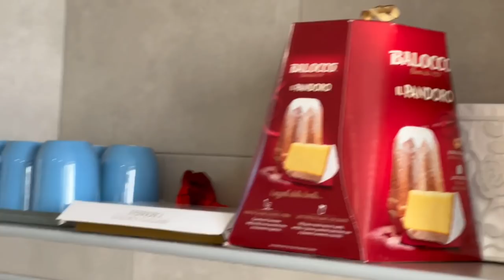Sp ep26| A Family & Food Vlog | Let’s Take A Break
Nihal  pillai